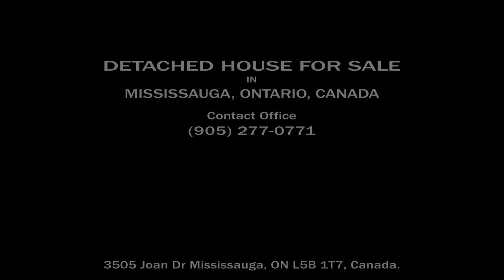House Near Square One for Sale: 3505 Joan Dr Mississauga, Ontario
Video Tour of family detached home for sale near Square One Shopping Centre, Mississauga, 3505 Joan Dr Mississauga, ON L5B 1T7 - Virtual Tours GTA